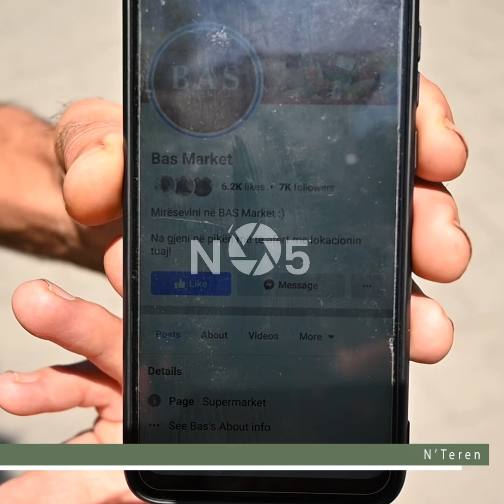Bëje follow BAS Market për të fituar shpërblime